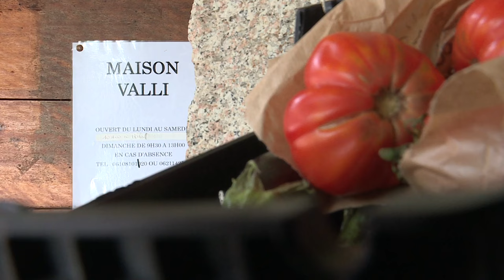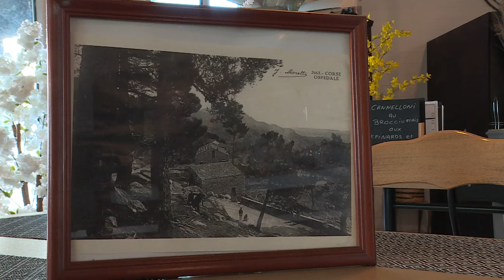Per sti lochi Porto-Vecchio : Uspidali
Intervenants : Jean-Marie Quilici Valli / Paul Poli